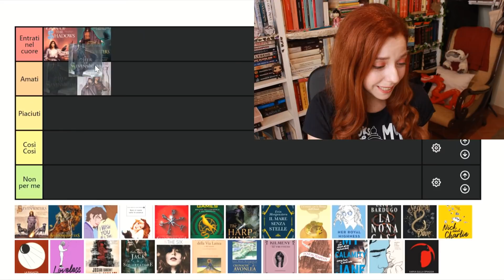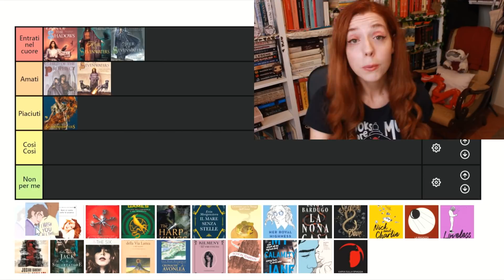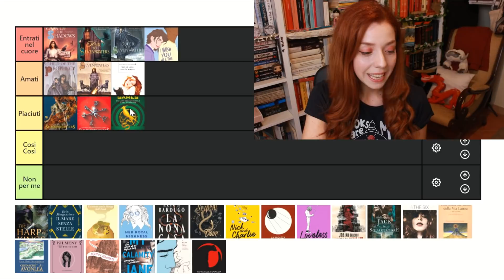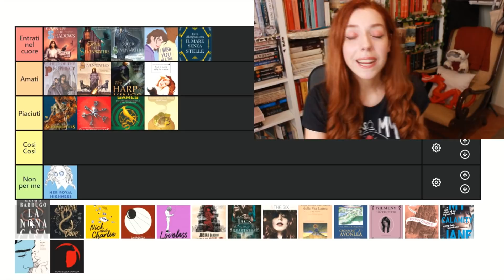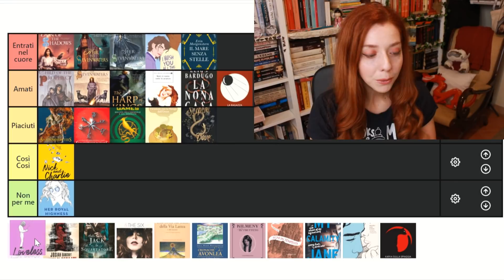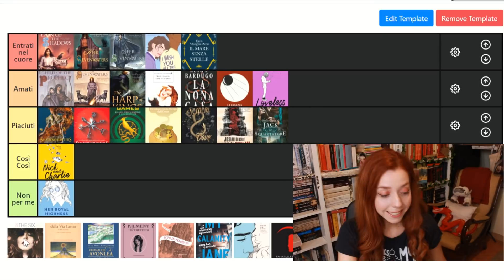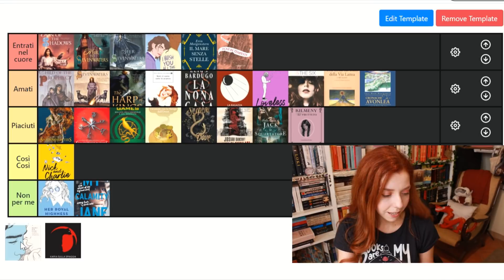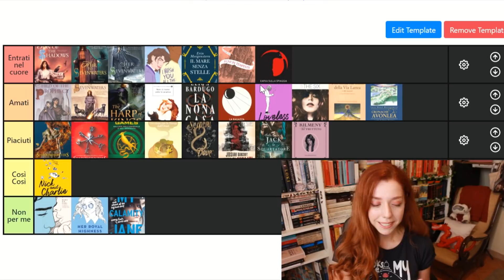Classifico tutti i libri letti finora quest'anno ☁️📚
Oggi vi parlo di tutti i libri letti finora quest'anno! Un video classifica, dove metto in ordine i libri letti nel 2020 fino a questo momento, e vi faccio sapere quali sono i miei preferiti! (E quali sono...non proprio i miei preferiti). Spero che il video possa piacervi 🧡

🦋 A f f i l i a z i o n e  + C o d i c i  s c o n t o
Cliccando sul link qui sotto oppure sui link dei libri citati ed acquistando qualunque cosa, riceverò da Amazon una piccola commissione in buoni che utilizzerò per comprare libri ed alimentare il canale. Grazie a chiunque vorrà sostenermi e userà il link!